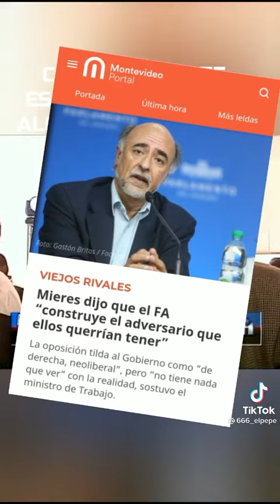Pablo Mieres dice lo que hicieron los Blancos y Colorados.